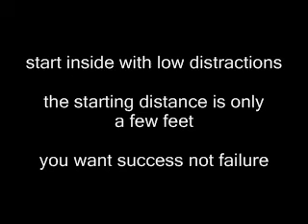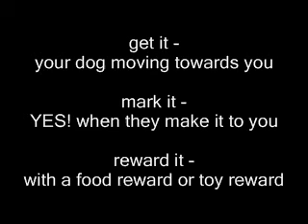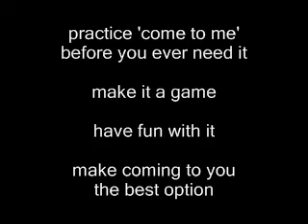come to me - dog training recall basics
things to make a great recall happen -

1. that you like your dog and your dog likes you. Seems obvious but think about it?!

2. That your dog trusts you and has fun working and playing with you

3. that you spend time everyday working on behaviors in a fun way, build a working relationship and start to understand each other

4. that you have your dogs HIGHEST VALUE reward ready when you practice 'come to me' - food or toy

5. soft inviting and fun body language

6. your dogs name, 'come to me', and fun vocalizations

7. start in the least distracting environment and work up to more distracting environment

8. start with a little distance and build up to longer distance recalls

9. Never use your dogs name in anger, frustration or when you don't need them, only for happy, fun and speedy recalls

10. Never save practicing recalls for the moment when you really need one... practice in your home, in your yard, on a long line in a park, on your drive way...etc...

YOU CANNOT EXPECT A BEHAVIOR  FROM YOUR DOG IF YOU HAVE NOT PRACTICED IT A LOT!